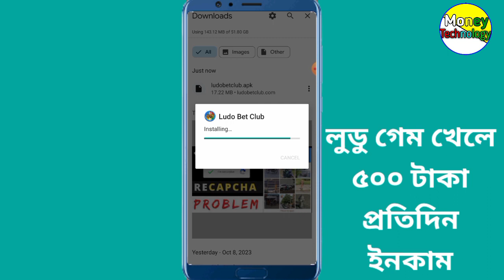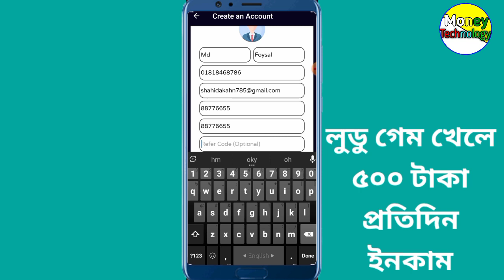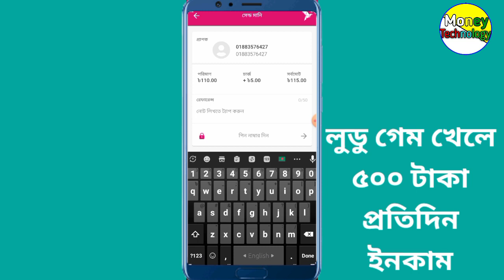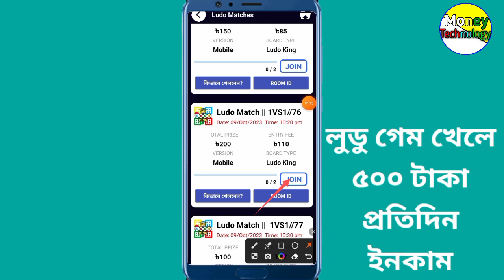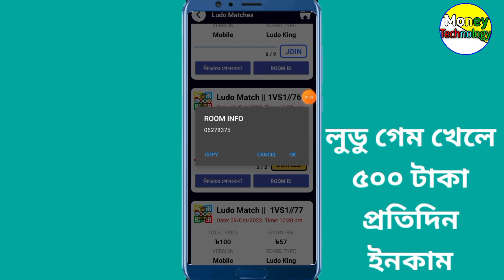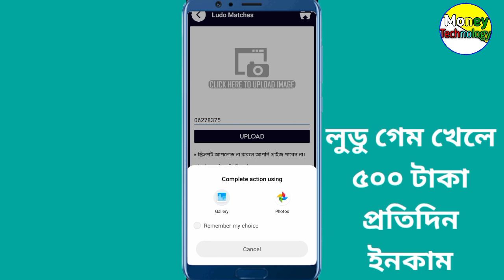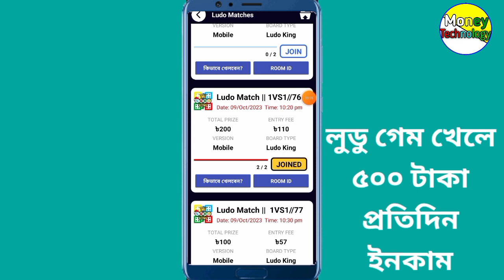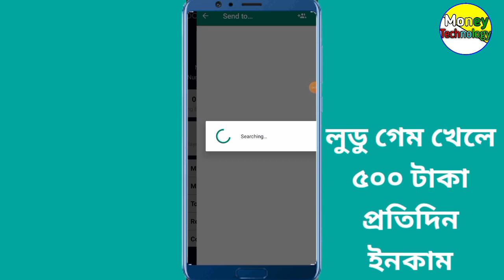Online Today New Ludo Earning app 2023| Money Technology | Daily 410 Taka Income Payment Nogod Now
Online Today New Ludo Earning app 2023| Money Technology | Daily 410 Taka Income Payment Nogod Now BKash Now Roket Now

আপনার যেকোনো অনলাইন ইনকাম অ্যাপ এবং সাইট প্রচার করতে যোগাযোগ করুন🥰

.🥀. ধন্যবাদ. 🥀

Money _Technology

.🥀. ধন্যবাদ. 🥀